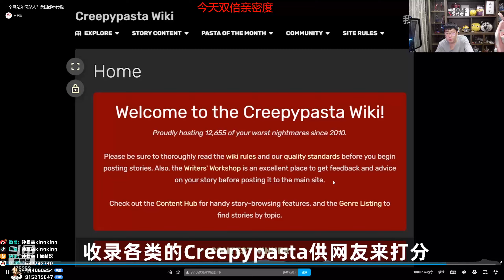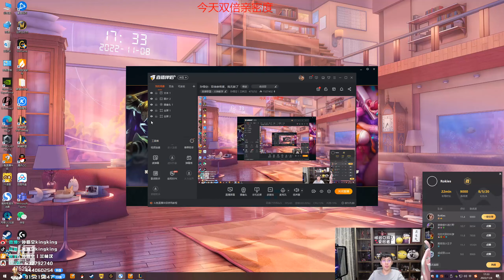【猴哥】蘭林漢悟空：烏鴉輔助 國服 你可以回家了 我要一打二（20221110P8)